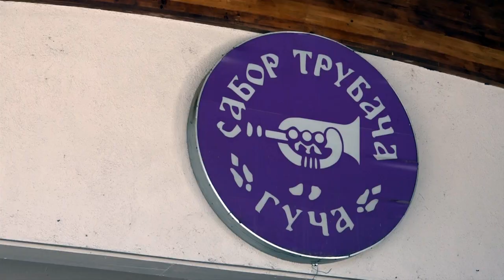GUČA 12.10.2023. Jesenji maskenbal u Guči